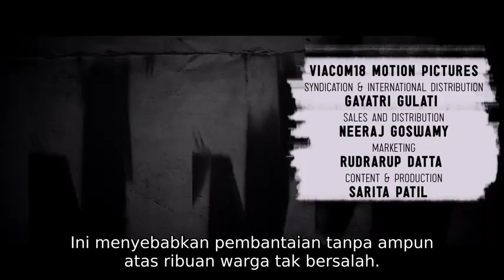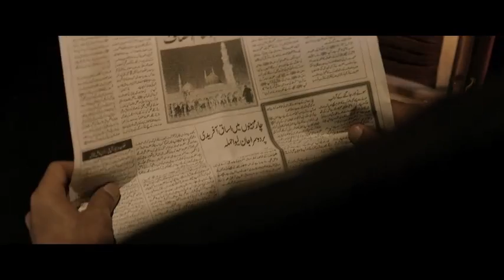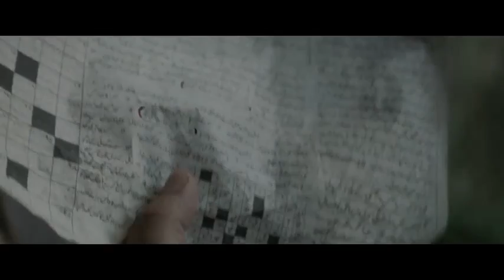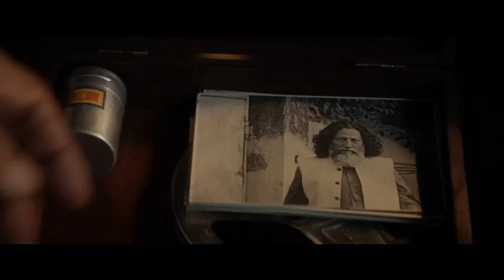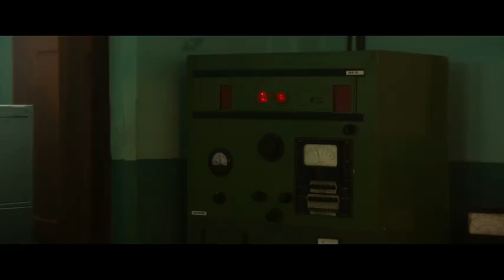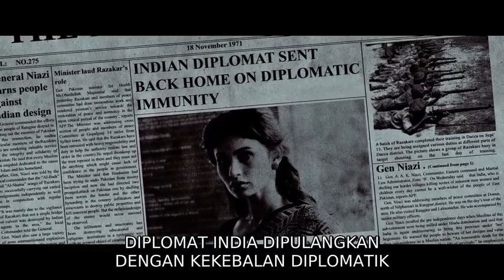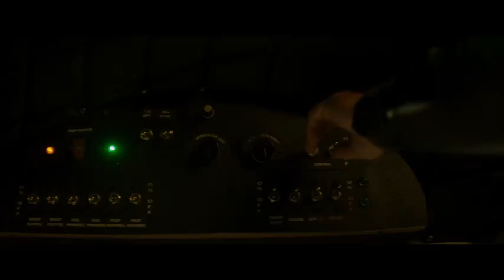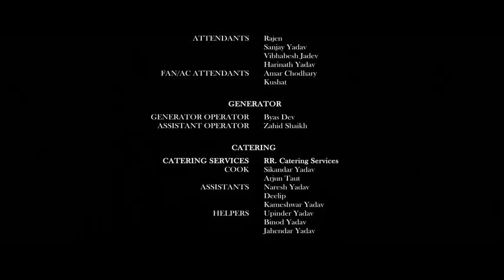film romeo 2019 full movie subtitle indonesia